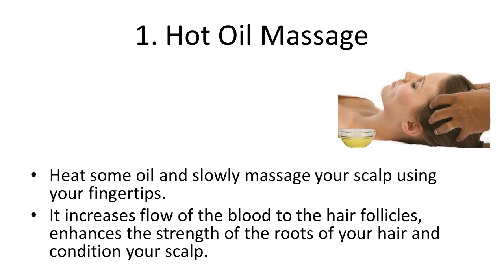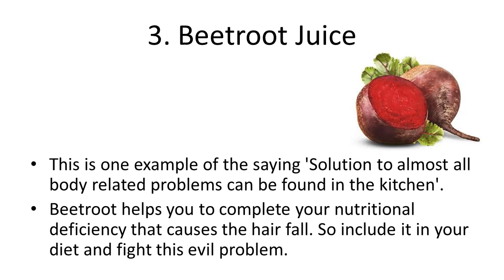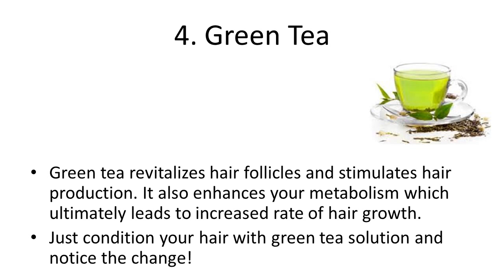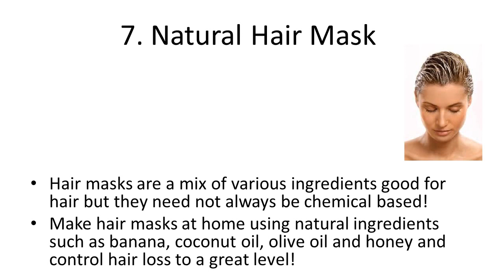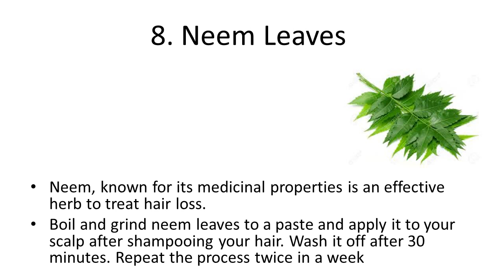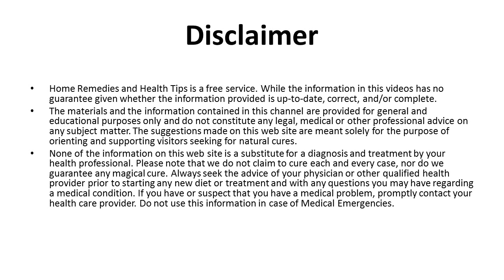Natural Tips to Prevent Hair Loss | How to prevent hair loss & dandruff naturally at Home